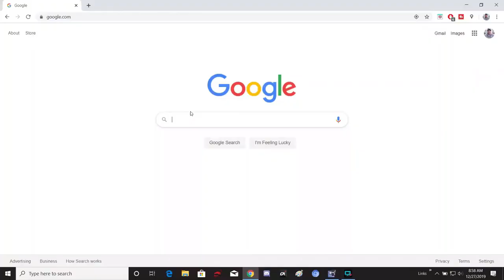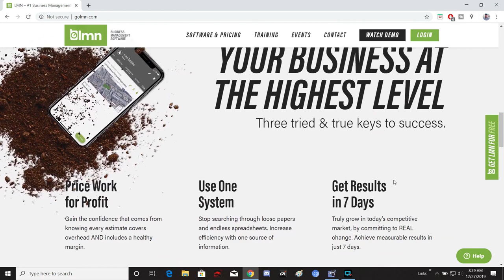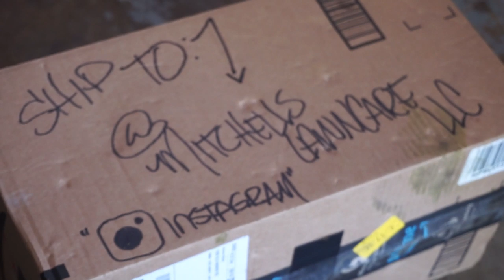STOP Doing This Right NOW! | Lawn Care Mowing Equipment Maintenance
Follow MITCHELLS LAWN CARE LLC on Instagram!

Leave a Nice Positive Comment and I Might Select Your Comment and PIN it to the Top for everyone to See!